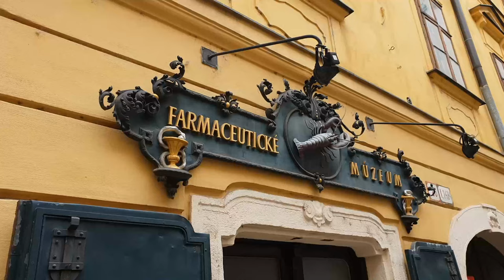MAJA NAM PRAVI ODŽAK KOLAČ I POKUŠAVA DA OTKRIJE NJEGOVO POREKLO | RECEPT ZA ODŽAK KOLAČ, TRDELNIK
Recept za savršen trdelnik, odžak kolač, kurtoš kolač...

Od ovih sastojaka napravićete 5 komada:

Otprilike 2 i po Doncafé šoljice brašna
1 jaje
Skoro puna Doncafé šoljica toplog mleka
2 kašike ulja
10g svežeg kvasca
2 kašike šećera
Malo soli
Malo putera/maslaca/margarina
Cimet, šećer, kafa, kakao, čokolada, lešnik, orah... šlag, sladoled, jagode... tj. vaš omiljen ukus trdelnika
Potrebno vam je i 5 kartona od ubrusa koje ćete obložiti aluminijumskom folijom.

Postupak pravljenja:

Malo šećera, kvasca i malo brašna razmutiti u mleku i sačekati da kvasac "proradi". Ostale sastojke – šećer, jaja, so, ulje i nadošli kvasac pomešamo, a zatim lagano dodajemo brašno kako bismo zamesili testo koje se ne lepi. Testo ostavimo da odmori 20 minuta, skuvamo šoljicu Doncafé kafe i čekamo... Nadošlo testo razvučemo u veliki pravougaonik, a zatim isečemo 5 traka.

Kartone koje ste umotali u alu foliju premažete margarinom, a zatim namotavate traku po traku da dobijete poznati oblik. Rolnu malo zarolajte po radnoj površini da se ivice blago spoje. Kada završite, svo testo premažite margarinom i urolajte ga u smesu šećera i cimeta (ili samo šećera i lešnika, kafe...) i stavite u rernu da se peku dok ne porumene, na 200 stepeni 20ak minuta.

Kada ih izvadite, ostavite da se malo prohladi folija pa izvucite rolne i to je to. Ostalo je samo da ih pojedete uz šolju kafe J

Doncafé šoljica postoji već 20 godina, pa verujem da (j)e svi imate bar jednu u kući te će vam biti lako da ispratite ovaj recept. Kuća će vam mirisati na cimet i kafu, a vi ćete sigurno iznenaditi svoje ukućane najpoznatijom poslasticom sa božićnih vašara. Mi smo koristili jubilarnu šoljicu pa je dizajn one koju vi imate u kući možda drugačiji. Bez obzira na izgled sve je ostalo isto, Doncafé šoljica je prava mera zadovoljstva uz kafu, ali i prava mera za savršen odžak kolač!

Dovedite svet u svoju kuhinju, prijatno!